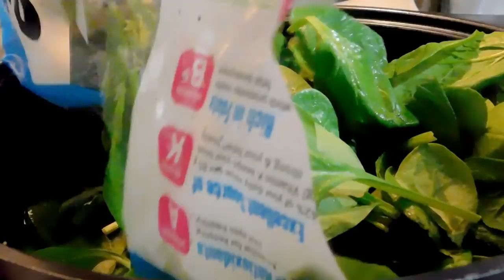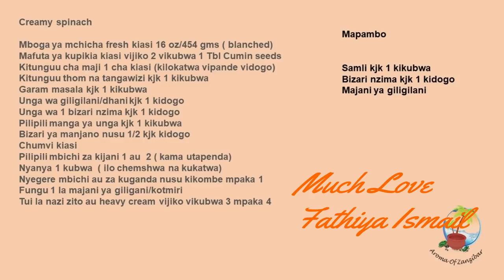MBOGA YA MCHICHA NA NJEGERE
Mahitaji

Mboga ya mchicha fresh kiasi 16 oz/454 gms ( blanched)
Mafuta ya kupikia kiasi vijiko 2 vikubwa 1 Tbl Cumin seeds
Kitunguu cha maji 1 cha kiasi (kilokatwa vipande vidogo)
Kitunguu thom na tangawizi kjk 1 kikubwa
Garam masala kjk 1 kikubwa
Unga wa giligilani/dhani kjk 1 kidogo
Unga wa 1 bizari nzima kjk 1 kidogo
Pilipili manga ya unga kjk 1 kikubwa
Bizari ya manjano nusu 1/2 kjk kidogo
Chumvi kiasi
Pilipili mbichi za kijani 1 au  2 ( kama utapenda)
Nyanya 1 kubwa  ( ilo chemshwa na kukatwa)
Nyegere mbichi au za kuganda nusu kikombe mpaka 1
Fungu 1 la majani ya giligani/kotmiri
Tui la nazi zito au heavy cream vijiko vikubwa 3 mpaka 4
Mapambo

Samli kjk 1 kikubwa
Bizari nzima kjk 1 kidogo
Majani ya giligilani